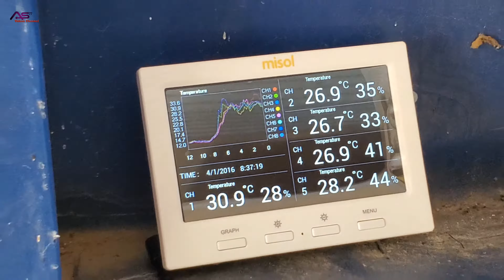(84) KEBUN TOMAT || HIDROPONIK di korea selatan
Assalamu'alaikum WrWb .

Bismillahirrohmanirrohim, Alhamdulillahirobbil'alamin fuji syukur kepada allah swt dan bersholawat kepada Nabi besar Nabi yang mulia yakni Nabi MUHAMMAD SAW.

hallo guysss... kali ini saya mencoba membuat video perkebunan HIDROPONIK di korea selatan
 berlokasi di gyeongsangnam-do BURAM YOK samping kali jembatan kuda belok kiri sekitar 1 km dari BURAM YOK
 saya dengan teman saya naik monorel  dari arah GIMHAE BUWON menuju SASANG.